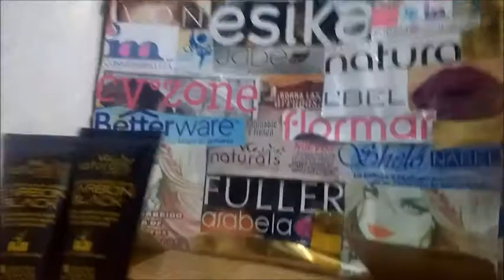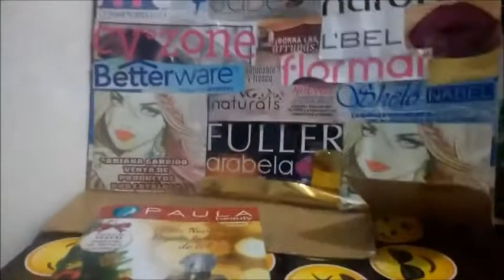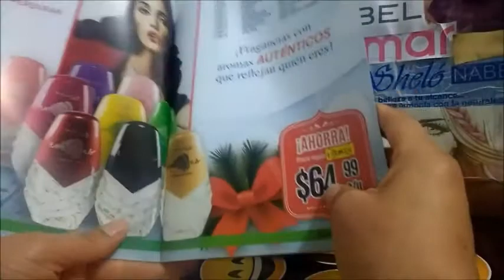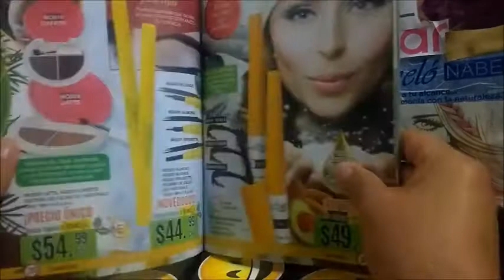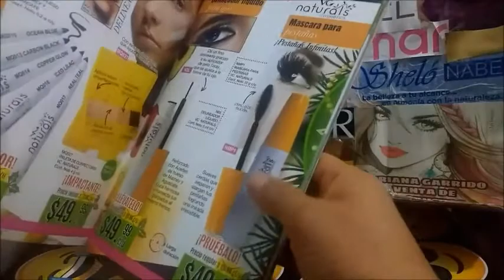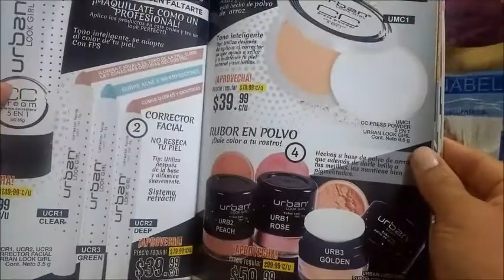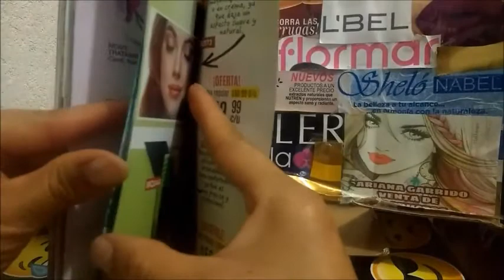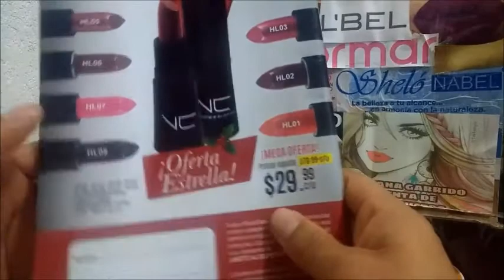Unboxing / Pedido Paula c9 Y un poco De Catálogo c11